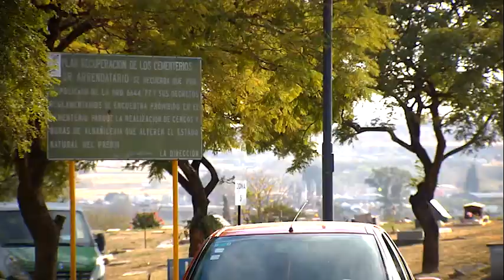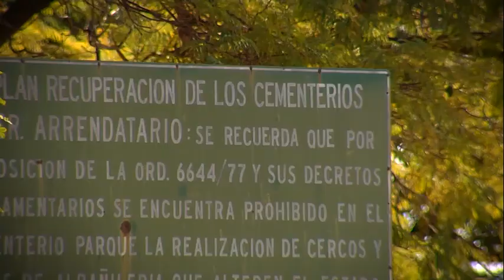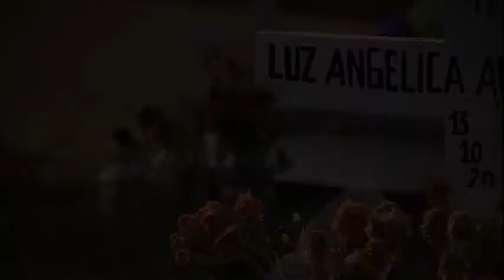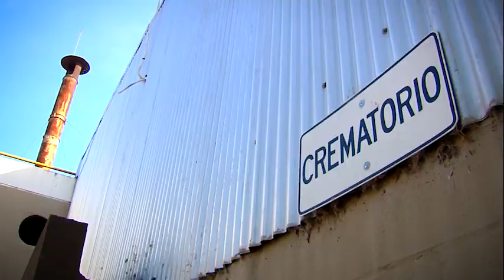Muerte en pandemia: Cementerio San Vicente, Córdoba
Los empleados del Cementerio San Vicente comentan cómo se empezó a trabajar a partir de la pandemia, cuáles son los protocolos cuando se reciben cuerpos de fallecidos por COVID-19 y las medidas que deben tomar los familiares para visitar a sus seres queridos que ya no están con vida.